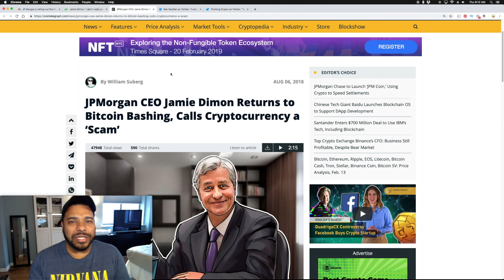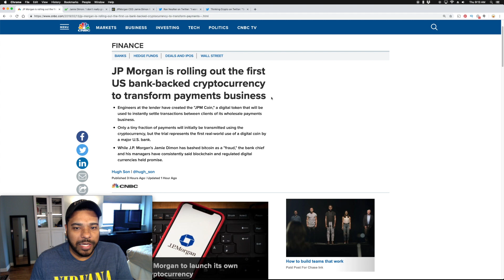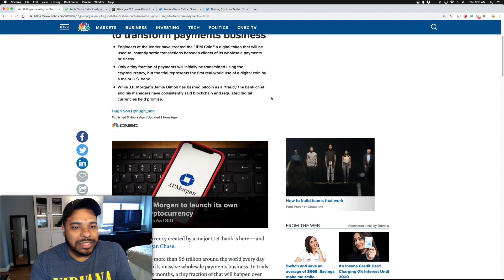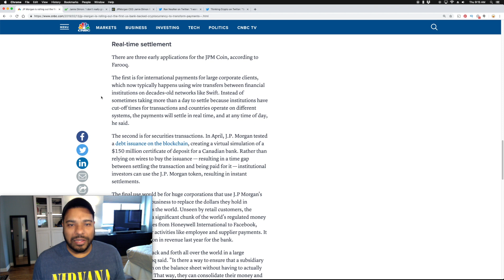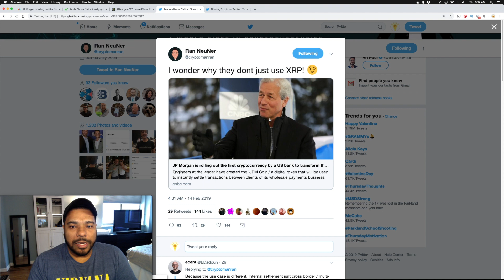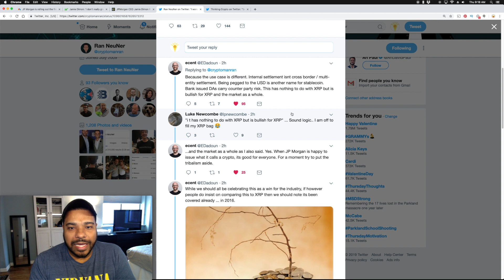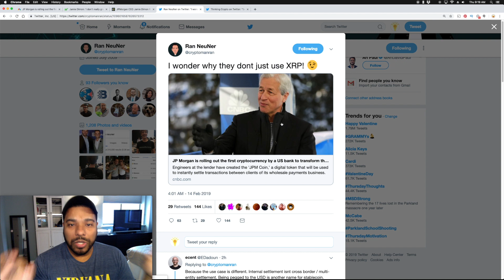BREAKING! JP Morgan Creates Crypto "JPM COIN" - Jamie Dimon Liar - What it means for XRP!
Get the Ledger Nano S or X to Safely store your Cryptocurrency!
JP Morgan is rolling out the first US bank-backed cryptocurrency to transform payments business
Engineers at the lender have created the "JPM Coin," a digital token that will be used to instantly settle transactions between clients of its wholesale payments business.
Only a tiny fraction of payments will initially be transmitted using the cryptocurrency, but the trial represents the first real-world use of a digital coin by a major U.S. bank.
While J.P. Morgan's Jamie Dimon has bashed bitcoin as a "fraud," the bank chief and his managers have consistently said blockchain and regulated digital currencies held promise.
Get the Ledger Nano S to Safely store your Cryptocurrency! :
BTC - 3GPcKwB3UGML4UiYqZM6BYx7Nu5Dj7GKDD
ETH - 0x7929e49cabe8d95d31392eaf974f378b508da2f4
LTC - MWMhsyGX7tsTPGS2EtSCAWpy3ywCv25r6B
XRP - rDsbeomae4FXwgQTJp9Rs64Qg9vDiTCdBv     Destination Tag - 35594196

JPM Coin, Jamie Dimon Bitcoin, JP Morgan Bitcoin, Jamie Dimon Crypto, JP Morgan Crypto, JP Morgan XRP, JP Morgan Ripple, JP Morgan Ripple